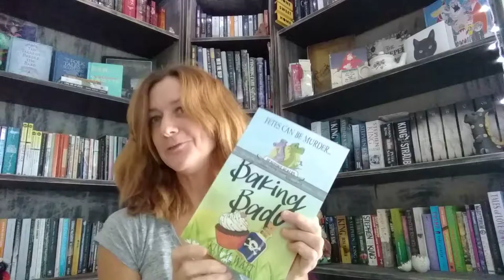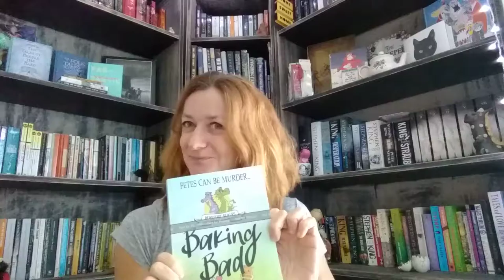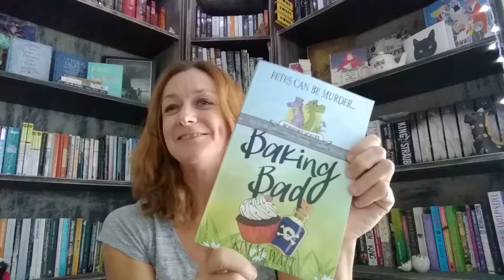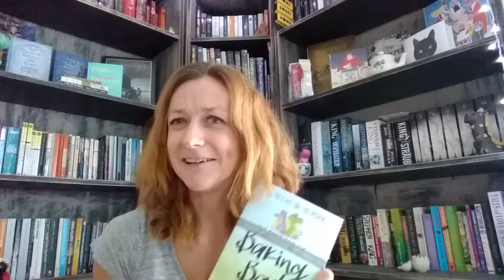Baking Bad - a cozy mystery with dragons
In which I get a little over-excited, because MY VERY FIRST BOOK is almost ready for publication! I also read an excerpt and prove I should never do audiobooks.